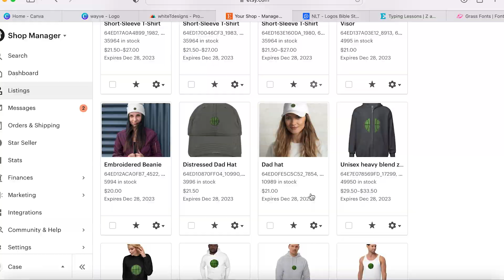IS THIS THE GREATEST VIDEO EVER?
Grassketball. Where non-sense and greatness comes together on FULL DISPLAY!